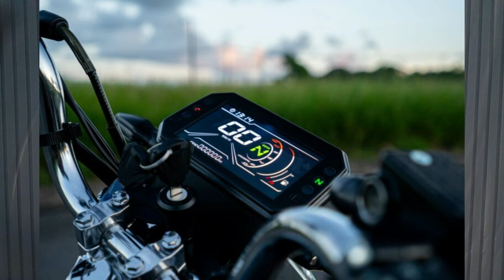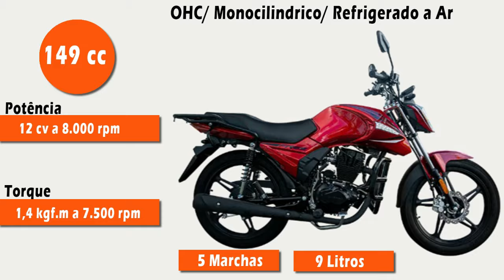MAIS barata que POP 110 e MAIS completa que as concorrentes, SHINERAY FREE 150 EFI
Mais uma novidade lá na Shineray é o lançamento da Free 150 efi, nova moto urbana, mais barata da categoria, e uma concorrente de peso para Honda Pop110, além de ser mais completa que suas concorrentes, ela tem iluminação em LED, painel digital rodas de liga e partida elétrica e de pedal.
OBRIGADO A TODOS E ATÉ A PRÓXIMA